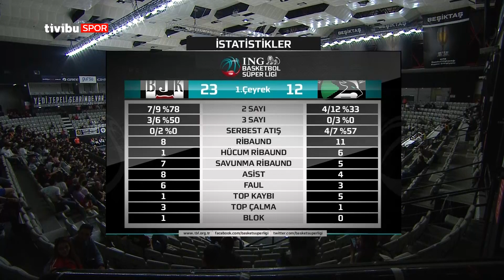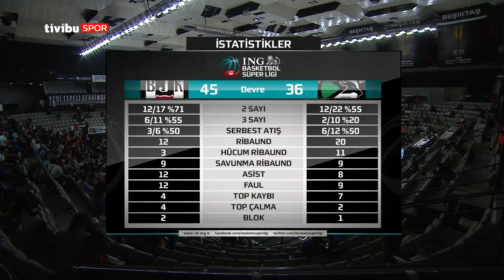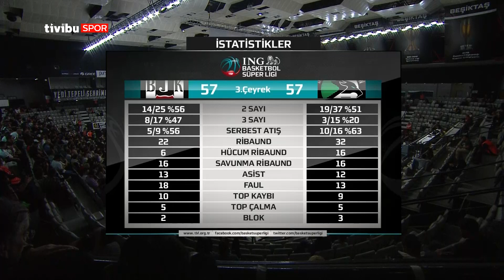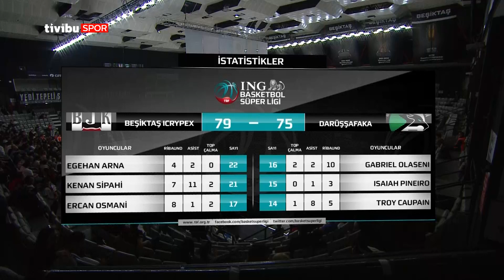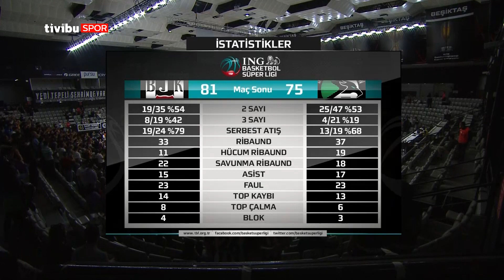Maç Özeti:Beşiktaş Icrypex - Darüşşafaka 29.Hafta Maç Özeti